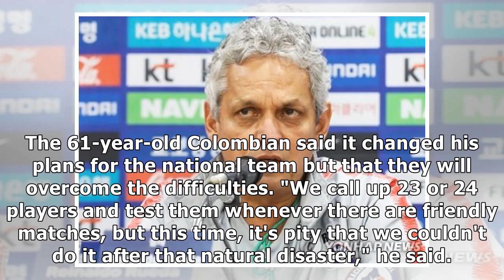Chile football coach expects tight game vs. S. Korea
Chile national football coach Reinaldo Rueda said Monday he expects a tight match with South Korea, considering the quality of the two teams. Chile will face South Korea at Suwon World Cup Stadium in .